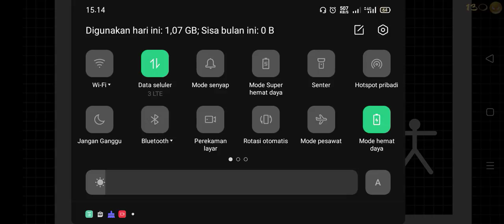sticman ok kita bermain stickman warriors || jangan lupa subscribe